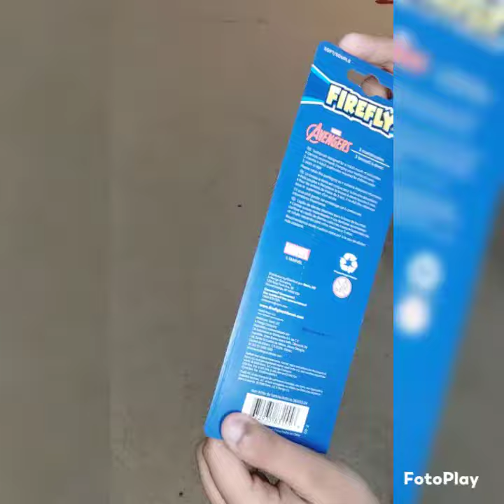dollar tree haul ( moms stuff )